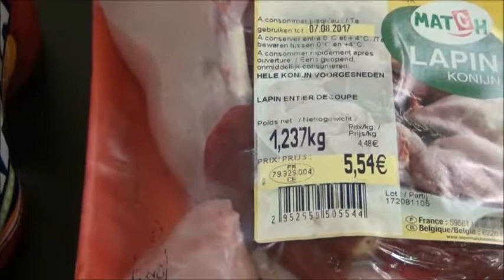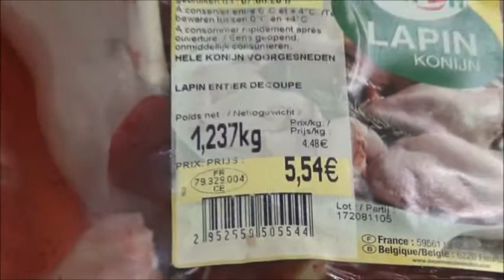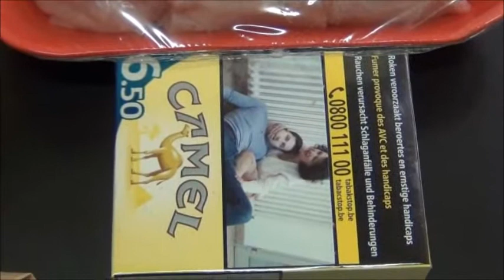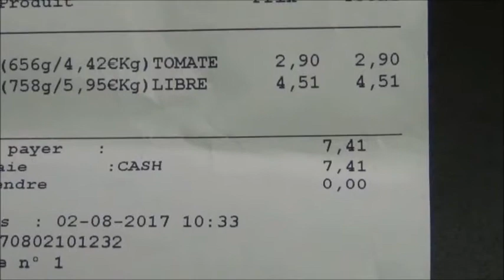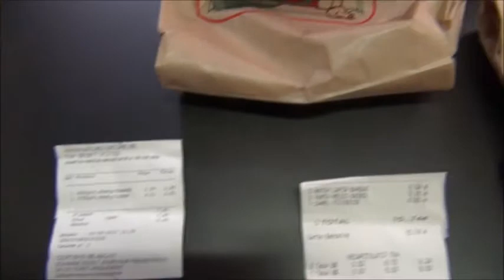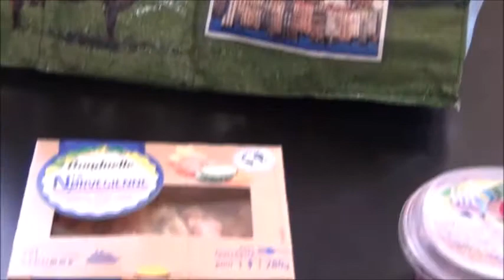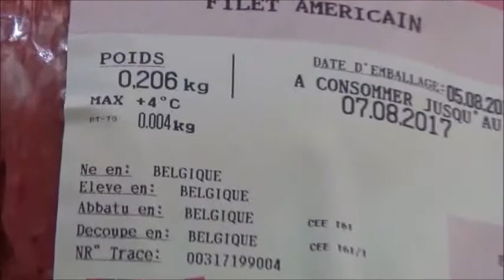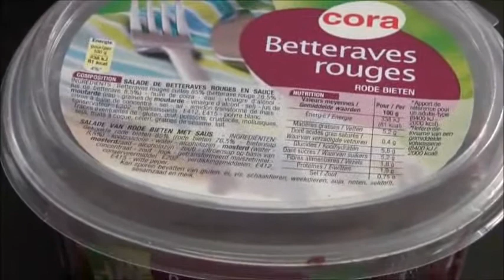Цены на продукты питания - 15/ Бельгия /август 2017-часть 1